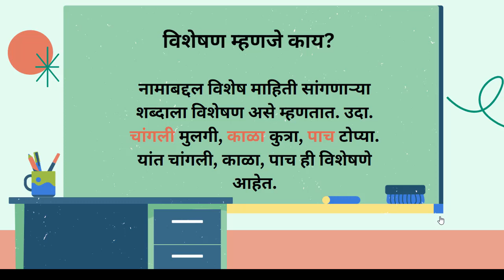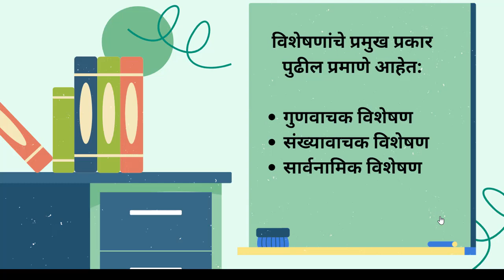5th | Marathi | मराठी व्याकरण - विशेषण | V2 | V-School